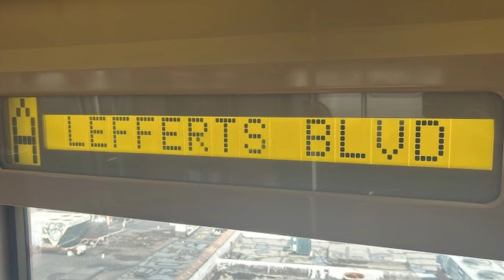NYCT: Subways R46, and R179 (A) trains on the Lefferts Blvd Branch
Just uploading quick videos, more stuff soon